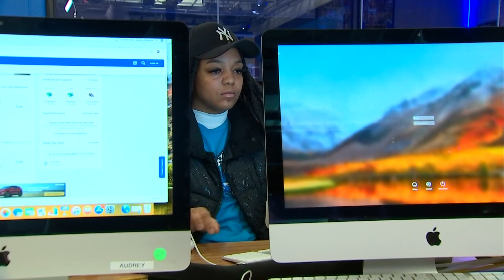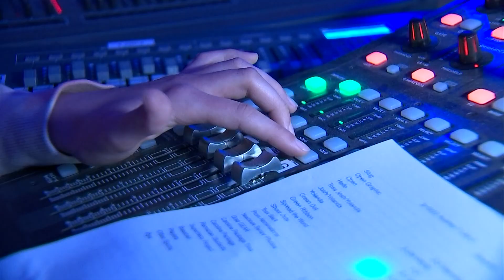Gahanna-Lincoln High School produces award-winning newscasts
The program has won seven regional Emmys and one national Emmy.